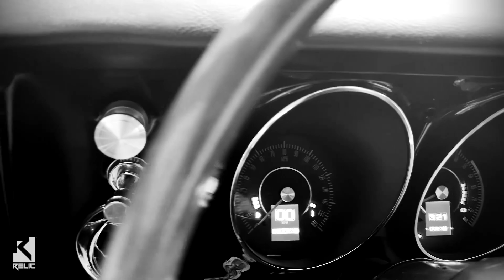1967 RELIC Restomod Chevrolet ZL1 Camaro LT4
This is the prototype of the first generation RELIC Camaro. This is so much more than basic car restoration. Brand new from the ground up featuring a boosted LT4 ZL1 derived architecture.

We are a restomod factory and prototyping facility based in Texas.

Find out more about our facility including the  current models. These are the Blazer, Mustang and Suburban.